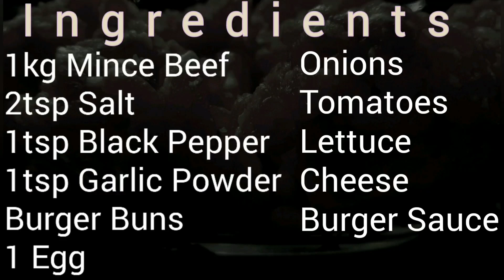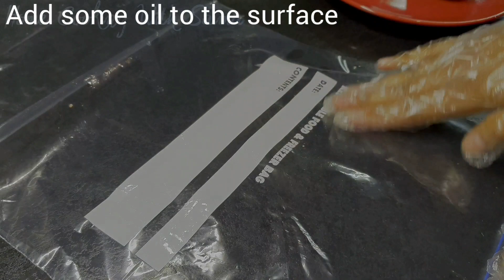The Science Behind the Perfect Double Cheeseburger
Double Cheeseburger | Cheeseburger Recipe

An easy recipe to follow for The Double Cheeseburger (Easy Recipe). Enjoy!

00:04​​ - Ingredients
02:00 - Double Cheeseburger Recipe
04:00​​ - Double Cheese Burger

⏰Video Duration: 4:41

In today's video, I will show you the Lamb Pilau Recipe. You can make this very easily at home. Lamb Pilau is a very popular and loved rice dish in South Asia and around the world. If you watch the video till the end, then you too will be able to make Lamb Pilao. I hope you enjoy this video and find it informative and easy to follow. Thank you so much for being with us and watching today's video.

Home cooking With Saima is redefining 'Cooking at home'! It's the answer to the unending downside of making and preparing high-quality delicious food and curtailing the feeding out habits with you and your loved ones. We aim to eliminate the stress with modernized and nonetheless easy cookery skills.

NOTE: All content is copyright protected and should not be used without permission.

I will aim to put out content atleast twice a week 🙂